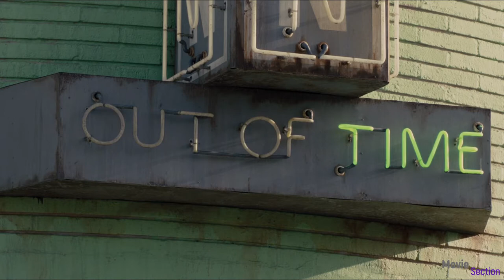In Time [2011] We Are In Good Shape (HD) | İyi Durumdayız | Türkçe Altyazılı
Directed by (Yönetmen): Andrew Niccol

Produced by (Yapımcı): Andrew Niccol,Marc Abraham,Eric Newman

Written by (Senarist): Andrew Niccol

Starring (Oyuncular): Justin Timberlake,Amanda Seyfried,Olivia Wilde,Vincent Kartheiser,Johnny Galecki,Cillian Murphy,Matt Bomer,Alex Pettyfer

Cinematography (Görüntü yönetmeni): Roger Deakins

Edited by (Kurgu): Zach Staenberg

Production Companies (Stüdyo): New Regency,Strike Entertainment

Distributed by (Dağıtıcı): 20th Century Fox

Release Date (Çıkış tarihleri): October 20, 2011 (Westwood, Los Angeles),October 28, 2011 (United States)

Storyline:

Welcome to a world where time has become the ultimate currency. You stop aging at 25, but there's a catch: you're genetically-engineered to live only one more year, unless you can buy your way out of it. The rich "earn" decades at a time (remaining at age 25), becoming essentially immortal, while the rest beg, borrow or steal enough hours to make it through the day. When a man from the wrong side of the tracks is falsely accused of murder, he is forced to go on the run with a beautiful hostage. Living minute to minute, the duo's love becomes a powerful tool in their war against the system. Written by Twentieth Century Fox

Hikaye:

25 yaşına gelen insanların, yaşlanmayı durdurmak için var güçleriyle çalışmak zorunda olduğu bir gelecekte geçen filmde, zaman gerçekten para ve güç demek.
Will Salas (Justin Timberlake), bir hata sonucu cinayetten hüküm giyer ve hapishaneden kurtulmak için tek şansı gerçek yüzünü gördüğü sistemi çökertmektir. Zira zamanın rahatlıkla satın alınabildiği bu sistemde zenginler sonsuza kadar genç kalarak yaşarken fakir ve güçsüz olan ise ölerek, elenir. Üstelik kendi yaşayamadıkları yıllar başkalarının hayatlarına eklenir. Güçs üz olanlar sadece bir gün daha hayatta kalabilmek için 'zaman' dilenir, ödünç alır hatta bazen zamanı çalar. Will Salas ise bütün bu yozlaşmış sisteme karşı baş kaldırır...

Başrollerini son dönemde müzik çalışmalarına ara veren ve sinemaya yönelen Justin Timberlake ile yeni Scarlett Johansson olarak anılan Amanda Seyfried'in paylaştığı filmin yardımcı oyuncu kadrosunda ise Olivia Wilde, Alex Pettyfer, Cillian Murphy gibi isimler var.

Daha önce Gattaca, S1m0ne ve Lord of War'ı hem yazıp hem yöneten, The Truman Show ve The Terminal gibi filmlerin senaryosunu kaleme alan Andrew Niccol'un son projesi büyük beklenti yaratıyo...